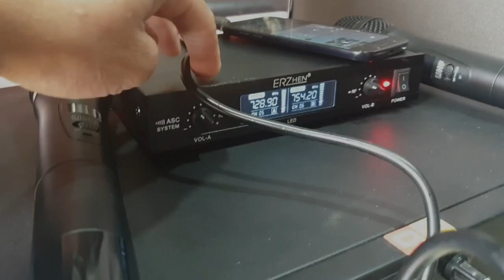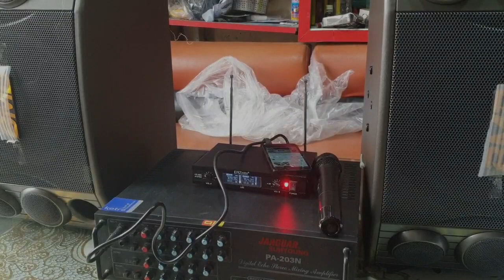Dàn karaoke bán chạy Loa bass 30, amply Jahua 203, micro không dây LH 0964.867.866 0364.791.604